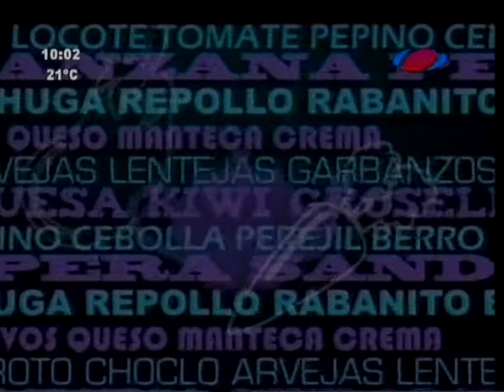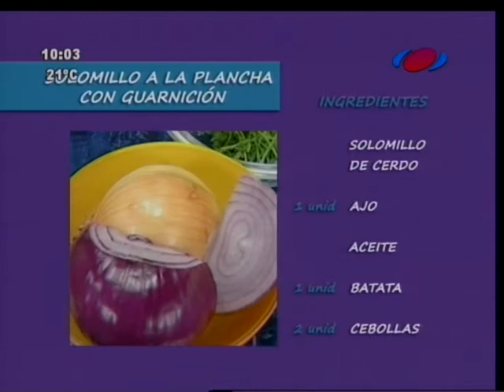Cocinemos Juntos 09-05-16